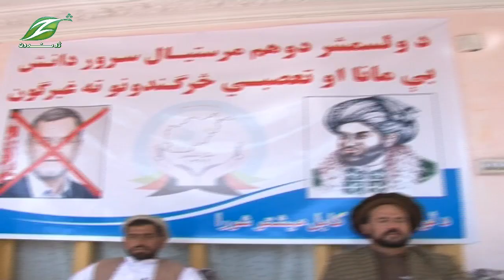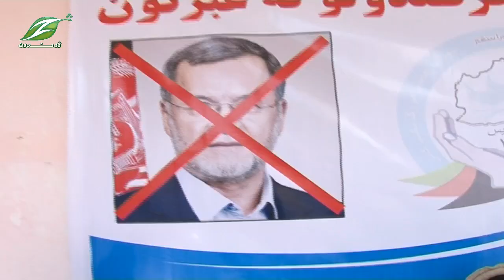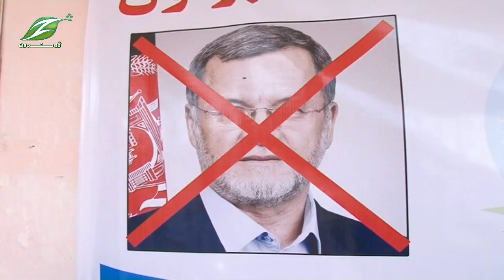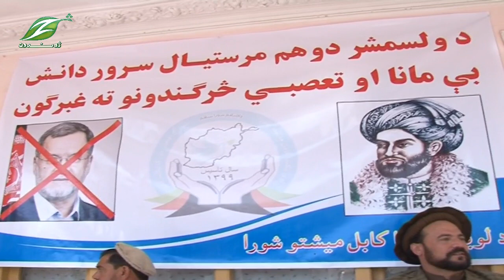د سرور دانش تعصبي خبرو ته د لوی پکتیا شورا غبرګون